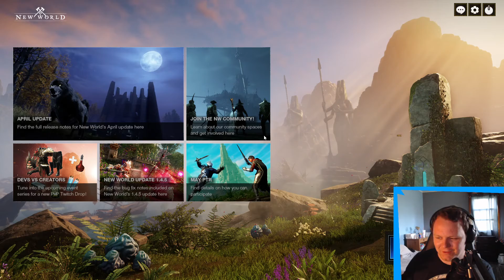I Played New World! (My Thoughts)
Rambles and discussions on New World and other topics.